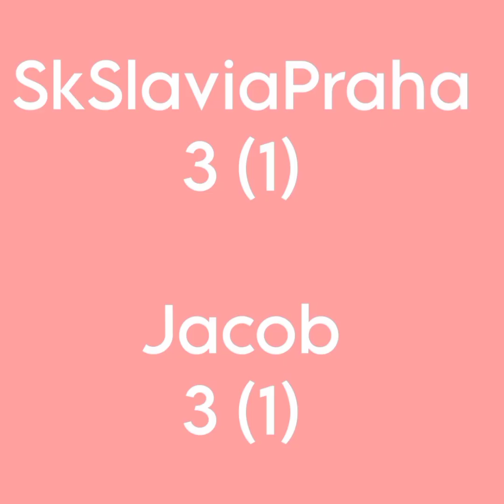JGC's Eastern Europe TOTY tournament's final: SkSlaviaPraha vs Jacob (me)!!! 🔥🔥🔥 Who will win??? 🤔😱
It's a video record of Jacob's Gaming Center's Eastern Europe TOTY tournament.

Participants: SkSlaviaPraha vs Jacob
It's till 3 wins.

Who's better? 🤔 See by yourself!

+ follow @FMGamingCenter & @Jacobek08 on Twitter